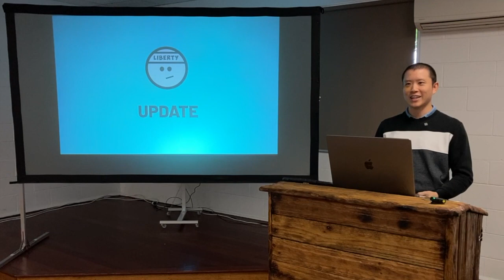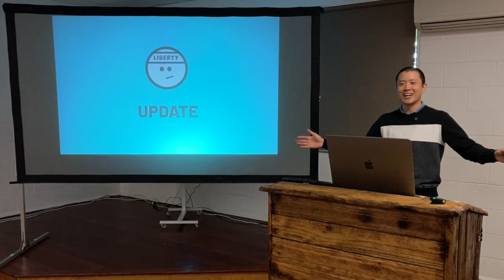Why AUSTRALIA is Going LEFT & WOKE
Victor Tey shares his thoughts on the 2023 NSW State Election results and why Australia is heading in the wrong direction.